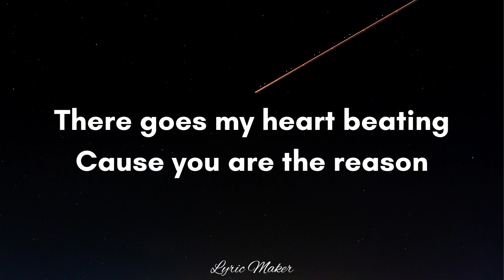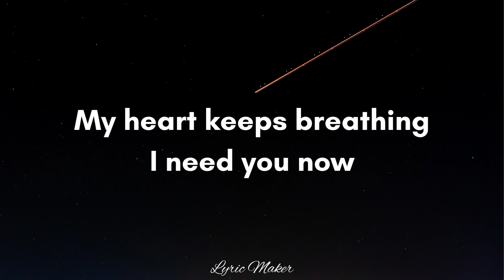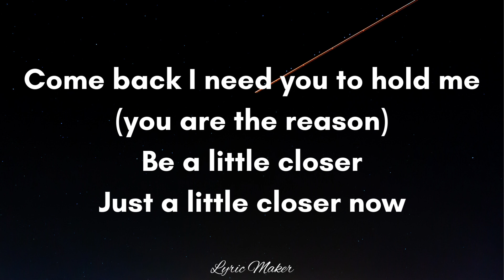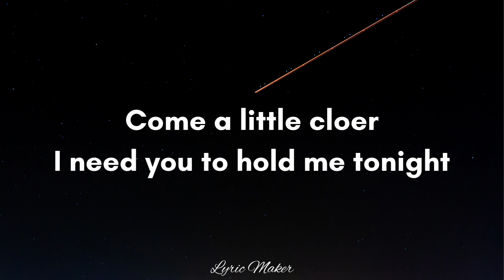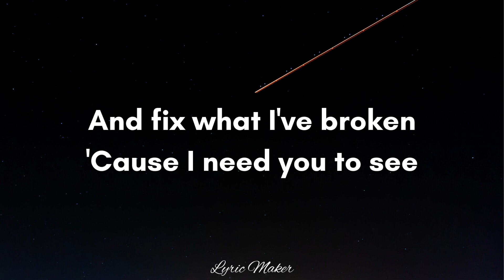Calum Scott - You Are The Reason (Lyrics)